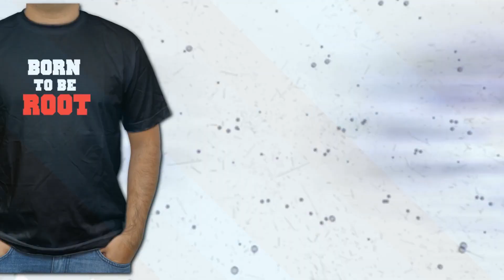Aprenda Linux jogando RPG - Genesis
Conheça este jogo muito interessante que promove o aprendizado do Linux de uma maneira divertida e lúdica.

O Java é um pré-requisito para o jogo então aprenda a instalar o Java no Ubuntu e derivados